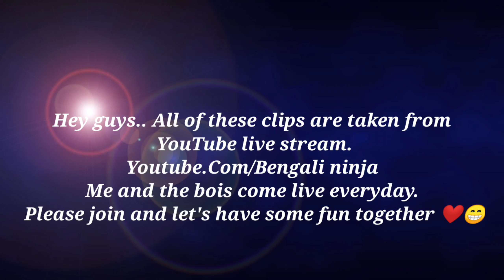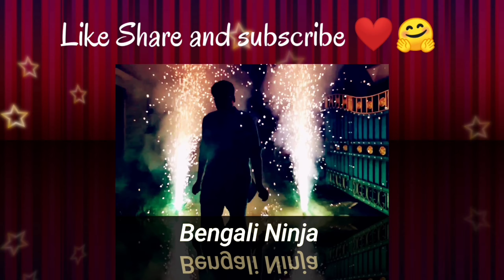Big Bad Russian Hunter Strikes again!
Hey there jonogon,
We play everyday. Valorant and others games too.. এছাড়া বাংলা khilli to আছেই.. So join fast.. Its free 😁😉